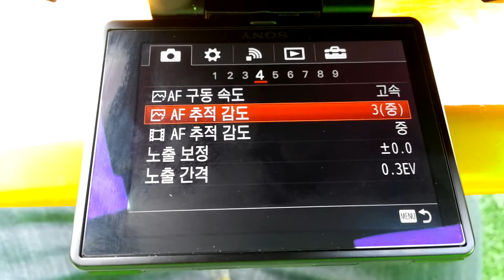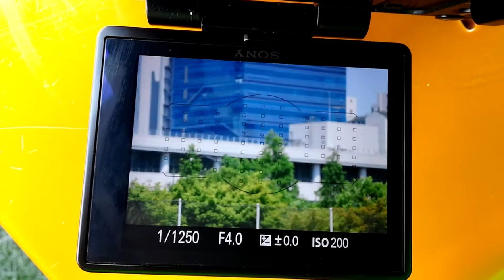SONY a77II Wide AF C